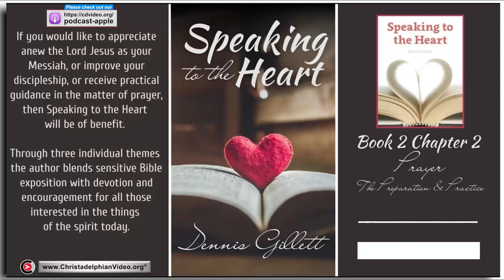Speaking to the Heart (Audio Book) by Dennis Gillett: #5 Prayer, The preparation and practice.